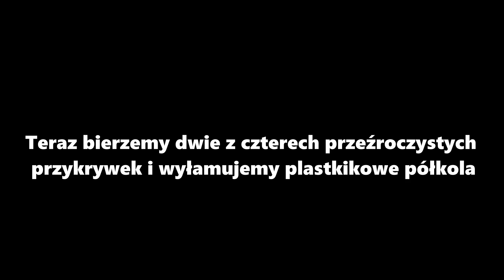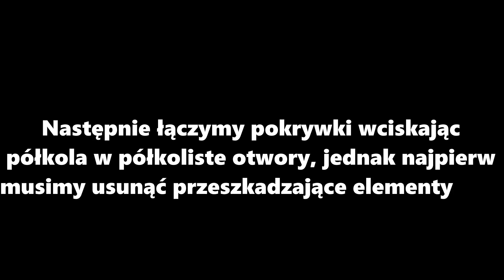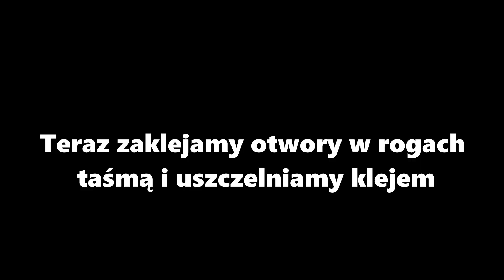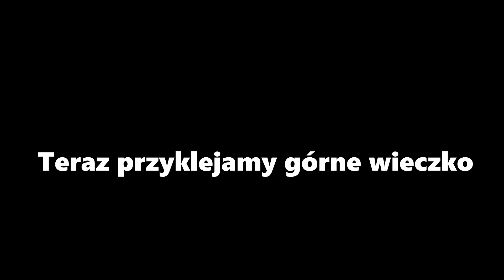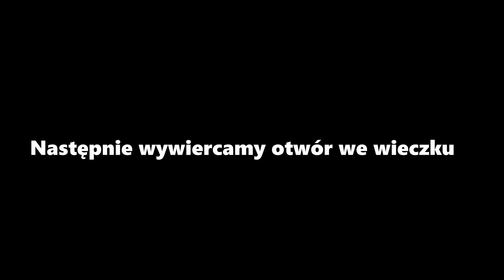[#26] Tanie i ładne terrarium. PORADNIK!!! (#1)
Zapraszam na film, w którym pokażę wam jak krok po kroku wykonać terrarium, które mogliście widzieć w poprzednich odcinkach z przekładania ptaszników. Jeżeli ich nie widzieliście to gorąco zapraszam do obejrzenia!